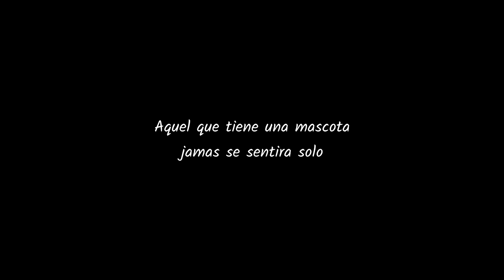El American Staffordshire Terrier como Mascota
Hola Bichejos!!!
Perdon por el espacio en negro, acabo de verlo. Pero solo son 3 segundos.

Espero que disfruteis de este video cortito sobre la raza de Drogo. Próximamente haremos otro sobre los Perro Lobo Checoslovaco.

Si tenéis alguna duda no olvidéis dejarmela en los comentarios y os la responderé encantada!